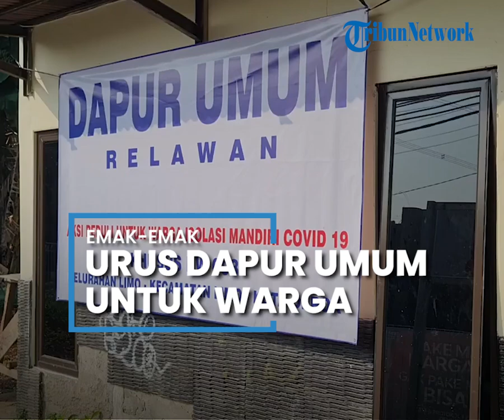Semangat Emak-emak Memasak untuk Warga Isoman di Limo Depok, Tiap Hari Siapkan Makan Siang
TRIBUN-VIDEO.COM - Dalam situasi darurat pandemi Covid-19 yang sedang memburuk, dapur umum berdiri di berbagai tempat.

Dapur umum itu dibangun oleh inisiatif warga untuk membantu pasien yang sedang menjalani isolasi mandiri (isoman) di rumah.

Di lingkungan RW 008 Kelurahan Limo, Kecamatan Limo, Depok, misalnya, dapur umum itu digerakkan langsung oleh kaum emak-emak.

Sekitar pukul 08.21 WIB pada Jumat (16/7/2021), sejumlah ibu-ibu berhijab duduk di bawah lantai Ruang Sekretariat RW 008 Limo, Depok, Jawa Barat. Mereka sedang menyiapkan bumbu-bumbu dasar untuk memasak.

Ruangan itu mendadak disulap sementara menjadi sebuah dapur umum untuk menyiapkan makanan bagi warga isoman di RW 008.

Ada yang sedang menggoreng ayam, menanak nasi sampai mengulek sambal.

Tangan-tangan kaum emak-emak ini memang sudah terampil sehingga cepat dalam mengolah masakan.

Sesekali suara obrolan kaum emak-emak yang disisipi canda dan tawa memenuhi ruangan itu. Saat sedang mengerjakan tugas masing-masing, salah satu emak mengingatkan agar tetap menjaga jarak antara satu sama lain dan tetap memakai masker.

Sekretaris RW sekaligus Ketua Satgas Covid-19 RW 008, Jajang Suherrman (65) mengatakan dapur umum ini berasal dari inisiatif warga yang merasa prihatin dengan kondisi lingkungan RW 008.

Sebab, jumlah kasus Covid-19 di RW 008 melonjak drastis belakangan ini ketimbang saat awal pandemi tahun 2020 silam.

Jumlah kasus tertinggi sempat mencapai 56 kasus warga yang terpapar.

Warga kemudian bergerak untuk membangun dapur umum bagi pasien Covid-19 yang harus menjalani isoman di rumah.

"Kami berinisiatif bagaimana nih bisa membantu. Kami berkumpul bersama para RT. Ayo, kita bentuk kepedulian warga masyarakat. Apapun bentuknya ada yang bisa tenaga atau harta ya ayo," ujarnya kepada TribunJakarta.com di lokasi pada Jumat (16/7/2021).

Warga pun kemudian mengubah ruang sekretariat menjadi dapur umum. Kaum emak-emak yang terdiri dari ibu rumah tangga dan kader posyandu dikerahkan untuk memasak makanan di sana.

Emak-emak diberikan tanggung jawab sepenuhnya di dapur umum. Menu makanan yang dibagikan setiap hari kepada para pasien ditentukan sendiri oleh mereka. Mereka juga yang belanja bahan-bahan dasar sendiri.

Semua paket makanan yang dibagikan harus memenuhi gizi. Tak lupa, mereka juga memberikan vitamin, buah dan obat-obatan penyembuhan Covid yang sudah disediakan oleh pihak Puskesmas.

"Menu makanan ganti-ganti. Bisa telur, ayam atau ikan. Artinya cukup memenuhi gizinya. Juga suplemen vitamin. Langsung ada laporan yang terpapar, kita kirim," jelasnya.

Jajang melanjutkan mereka baru menyiapkan nasi bungkus untuk makan siang saja.

Diantar Emak-emak

Saat ini, kaum emak-emak menyiapkan untuk sekitar 30-an warga yang terpapar dalam satu hari. Jumlah makanan disesuaikan dengan kasus Covid-19 di lingkungan.

Setelah siap, mereka juga yang akan membagikan nasi bungkus ke rumah-rumah warga.

Emak-emak yang ditugasi membagikan nasi bungkus mengendarai motor membelah permukiman di sana.

Agar tak kontak erat dengan penghuni rumah, pengantar menggantungkan nasi bungkus itu di depan pagar.

"Emak-emak semua yang bagikan yang masak juga," tambahnya.

Emak-emak yang mengantarkan nasi bungkus tak lupa menanyakan kondisi terkini bagi warga yang menjalani isoman di rumah.

Kendati demikian, aksi solidaritas ini juga tak terlepas dari peran pihak relawan lainnya seperti RT, RW, Satgas Covid wilayah bahkan Kelurahan Limo sendiri.

"Mudah-mudahan pandemi ini cepat selesai, kita sehat dan enggak pusing semua. Semoga dapur umum ini bisa terus berlanjut untuk aksi sosial, membantu orang-orang lainnya seperti Jumat Berkah," pungkasnya.